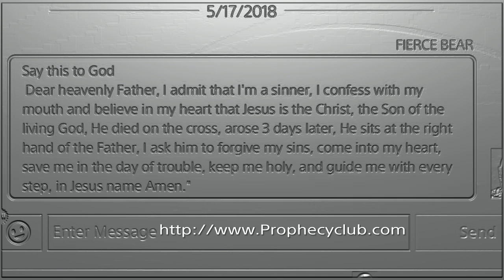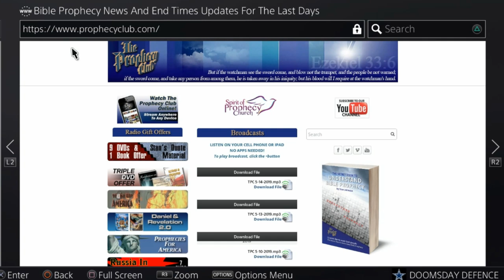GROUND ATTACK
Multiple players involved in run plays.